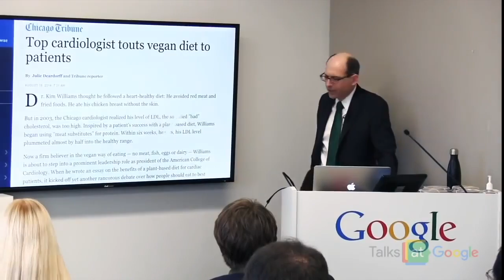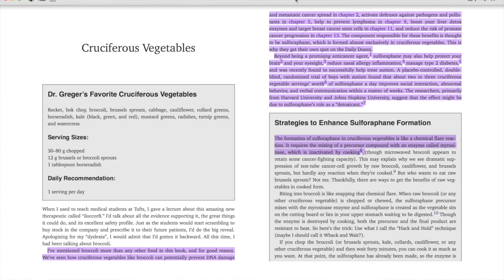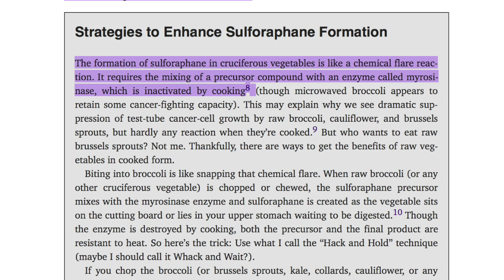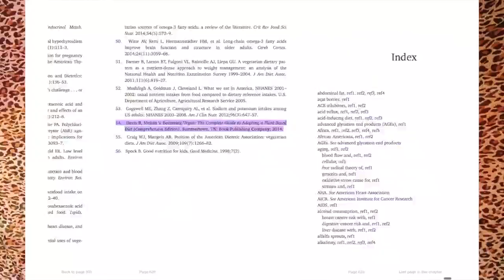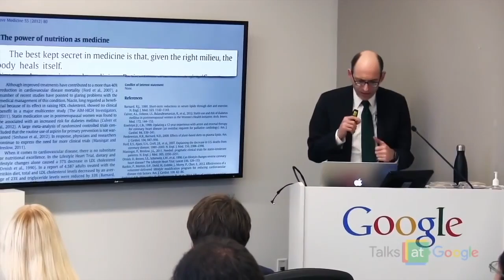CANCER CURE THEY DON'T WANT YOU TO KNOW ABOUT | #8 - Melanie Kate Love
What if I told you that you are able to prevent and reverse diseases by what you put in your mouth AND it's scientifically proven! Well, my loves, today I share with you the power of cruciferous vegetables and their chemical compound sulforaphane. This series, 'How Not To Die' is inspired by Dr Michael Greger's latest book. Get excited, this is ground breaking evidence. Enjoy xx

SUPPORT Dr Greger's scientifically proven research on how to prevent and reverse diseases: